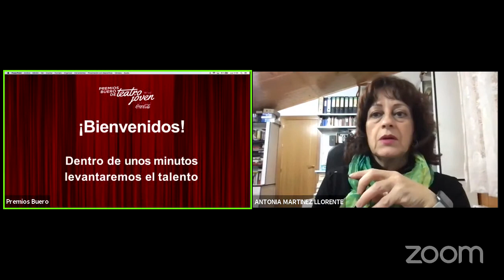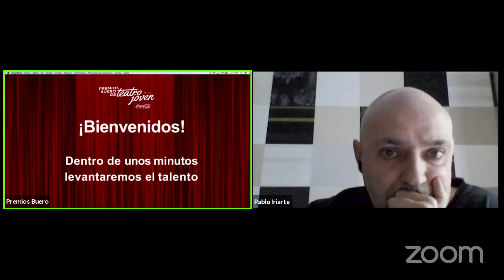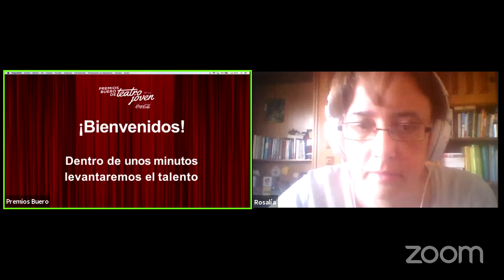Encuentro Mar Abascal